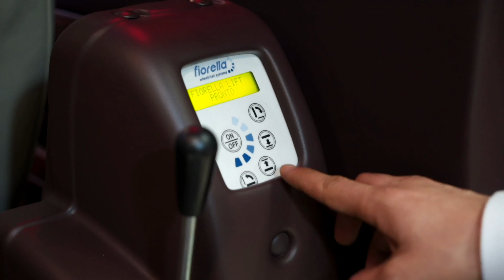LUXURY MOBILITY V - Class VIP VAN / Based on: Mercedes - Benz V-Class Wheelchair Accessible Van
KLASSEN® Philosophie
​Es ist uns eine große Freude, Sie als Liebhaber exklusiver Automobile auf unserer Internetseite begrüßen zu dürfen und lade Sie herzlich ein die KLASSEN ®-Welt zu erkunden. Erleben Sie bei einem Streifzug durch unsere 20-jährige Firmengeschichte, wie wir die Veredelung von Fahrzeugen bis zum heutigen Tage revolutioniert und perfektioniert haben.Besuchen Sie uns in Minden oder bei einem unserer Competence Center in über ​7 Ländern der Welt.  ​Wir freuen uns auf Sie!

UNSERE KUNDEN
Wir wissen, dass Sie besondere Menschen sind. Ästhetik, Luxus und Perfektion sind die Dinge, die Sie in jeder Hinsicht schätzen und auf welche Sie großen Wert legen.
Ihr einwandfreier Geschmack sowie ein Leben voller Erfolg lässt andere staunen. Sie kennen Ihre Ziele ganz genau sowie die Wege um sie zu erreichen, denn Kompromisse werden nicht akzeptiert.
Ihr Stil spricht für sich selbst und jeder Auftritt hinterlässt einen bleibenden Eindruck, denn Sie sind umgeben von Einzigartigkeit.
Das Fahrzeug ist ein Teil Ihrer Philosophie – und eben diese teilen wir mit Ihnen!

UNSERE FÄHIGKEITEN
Die moderne Welt ist voller Herausforderungen für diejenigen, die bereit sind diese anzunehmen.
Wir lieben unsere Kunst - exklusive Premiumfahrzeuge, welche für viele unerreichbar sind, zu schaffen.
Wir sind zuversichtlich und scheuen keine Konkurrenz, denn wir wissen wozu wir in der Lage sind. Wir werden Ihnen helfen, das für Sie perfekte Fahrzeug zu finden.
KLASSEN® bietet nicht nur Tuning-Programme der weltbesten Marken, sondern designt Ihnen Ihr ganz individuelles Wunschfahrzeug.

UNSERE WERTE
Man kann nicht erfolgreich sein, wenn man sich auf einen fragwürdigen Glauben verlässt.
Unsere Priorität – ein starkes Fundament auf dem wir unsere Arbeit aufbauen.
Was wir für wichtig halten? Respekt vor Tradition und gewagten Experimenten, eine Leidenschaft für Innovation, die Liebe zum Detail und ein individuelles Konzept sowie Professionalität der einzelnen Teammitglieder.

Die Zufriedenheit unserer Kunden ist der Spiegel unseres Unternehmens! ​ ​
​Paul Klassen, Firmengründer